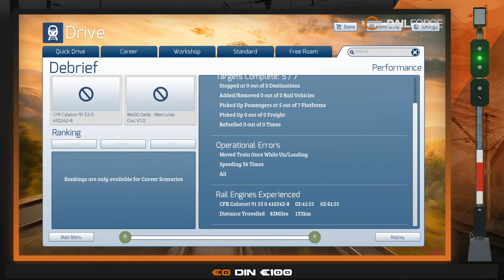Live Train Simulator Romania M400:Deda–Miercurea Ciuc: IR12366 Brasov- Targu Mures - Budapest Keleti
PRE-ORDER M400 Deda – Miercurea Ciuc